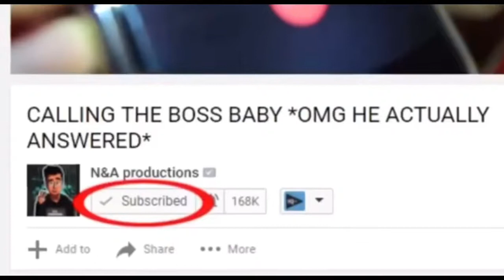nna productions but he makes a lot of jojo references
at 3:00 am guys